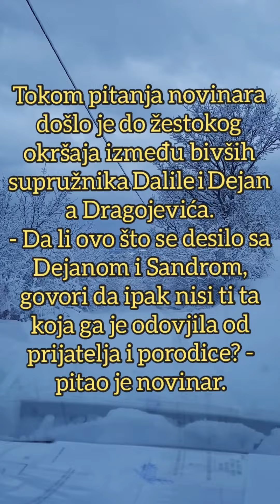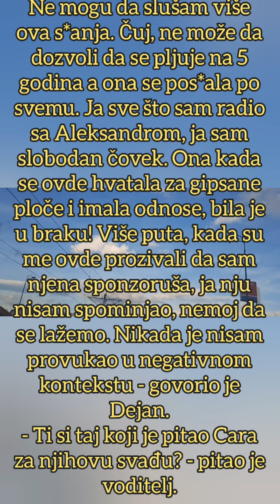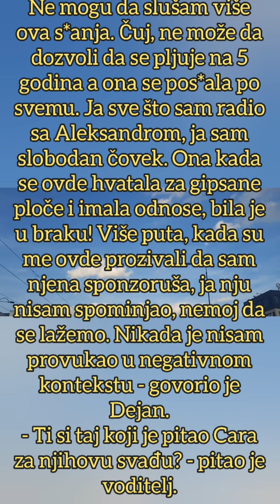BRUTALAN OKRŠAJ DALILE I DEJANA! Dragojevićka javno zap*etila bivšem mužu